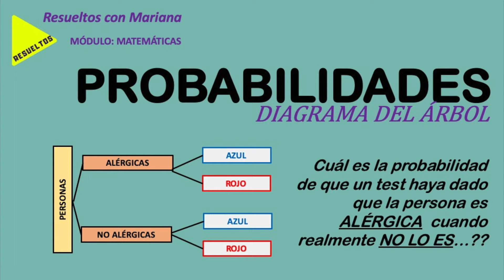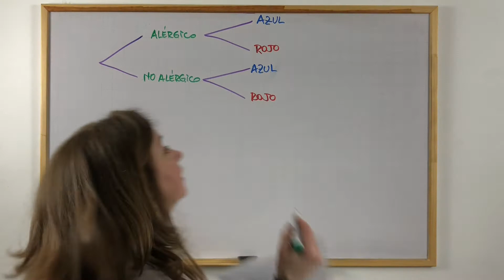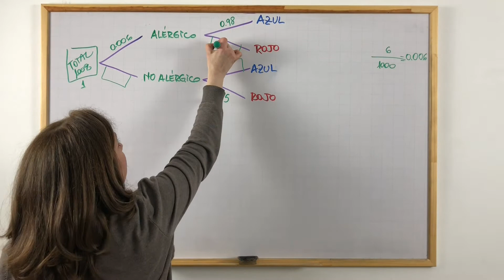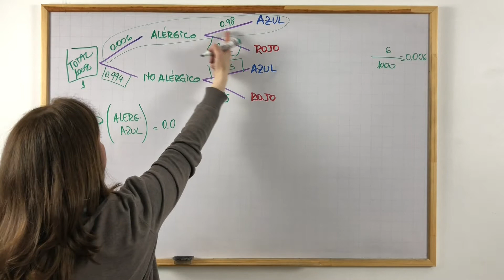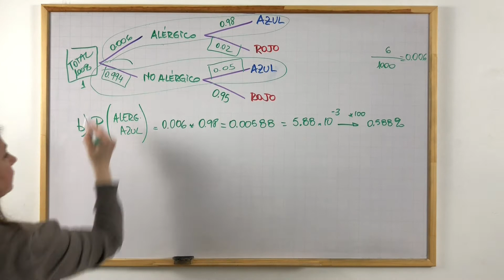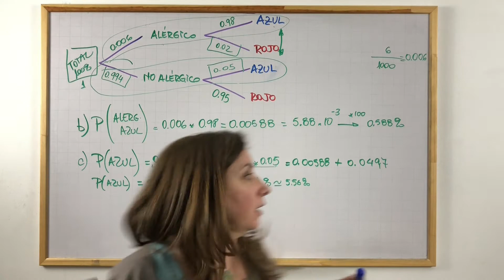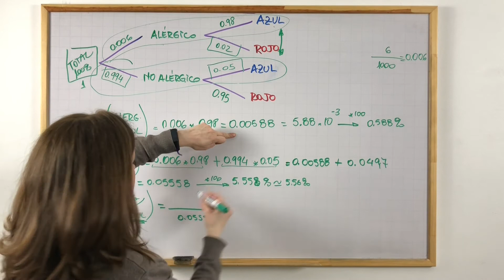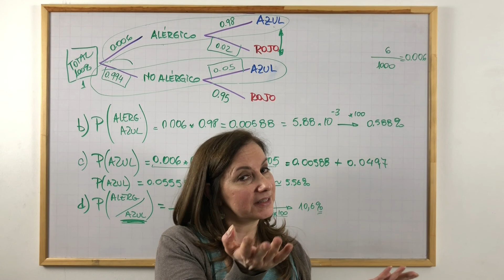PROBABILIDADES: DIAGRAMA DEL ÁRBOL / Ejercicio Resuelto / CONDICIONAL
Cuando un líquido es adicionado a una muestra de sangre de una persona, se espera que la mezcla torne a AZUL si la persona es ALÉRGICA a las nueces y que vire a ROJO si la persona testeada NO ES ALÉRGICA a las nueces.

El laboratorio afirma que la probabilidad de que el resultado del test realizado a las personas que son ALÉRGICAS sea correcto, es del 98%, mientras que es del 95% para los testeos realizados a las personas NO ALÉRGICAS.

Se sabe que 6 de cada 1000 adultos son ALÉRGICAS a las nueces.

a) completar el DIAGRAMA DEL ÁRBOL
b) encontrar la probabilidad de que el adulto elegido al azar sea ALÉRGICO a las nueces y que el líquido haya dado AZUL
c) encontrar la probabilidad de que el líquido me haya dado AZUL
d) encontrar la probabilidad de que el adulto testeado sea ALÉRGICO a las nueces dado que el líquido haya dado AZUL

🟣 Quieren contactarse conmigo...??
➣ siéntanse libres para consultarme lo que necesiten, en la parte inferior del video. Con gusto estaré dándoles soporte a medida que pueda y esté a mi alcance.

🟣 Cómo pueden ayudarme a que el canal crezca...?
➣ todo tipo de apoyo me incentiva a seguir con éste proyecto para ayudar a la mayor cantidad de estudiantes, padres, docentes.
➣ regalándome un 👍 a éste video
➣ dándole un click a la campanita 🛎 para que estén notificados cada vez que realice nuevas publicaciones.